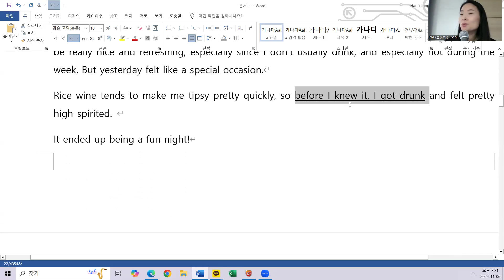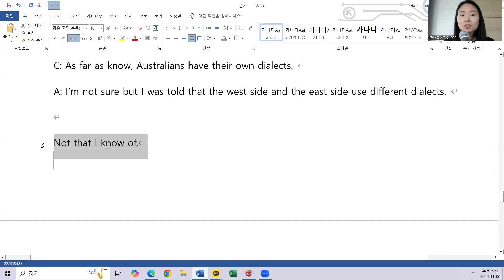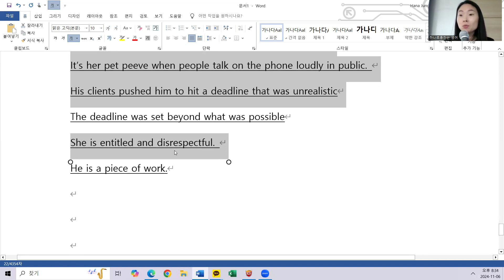11.6 class review 저녁 7시10분